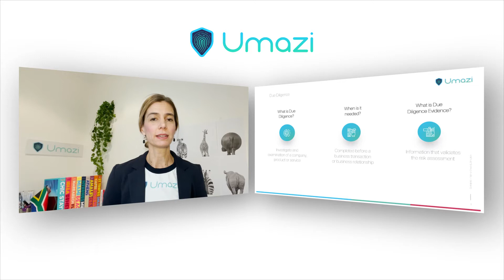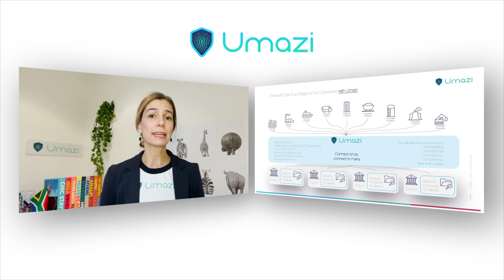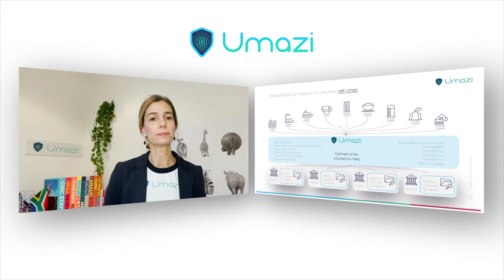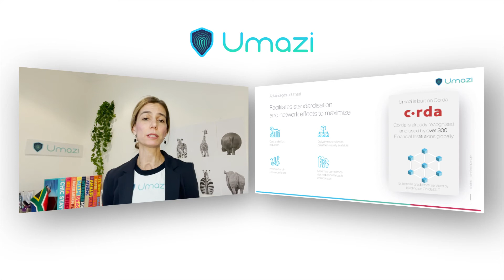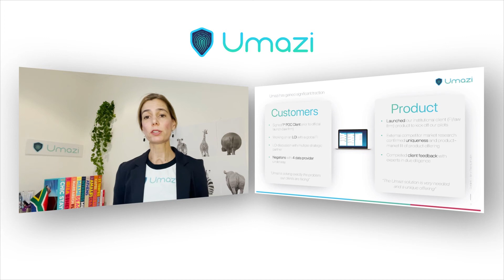Umazi - FinTech Innovation Lab London 2021 Graduation Day